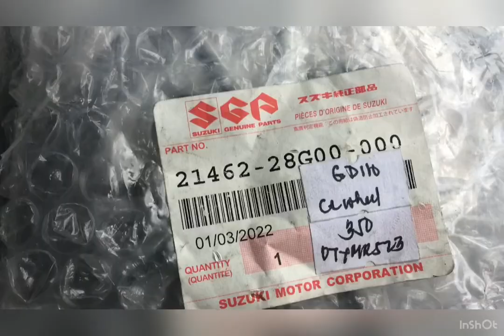GD 110 CLUTCH PROBLEM